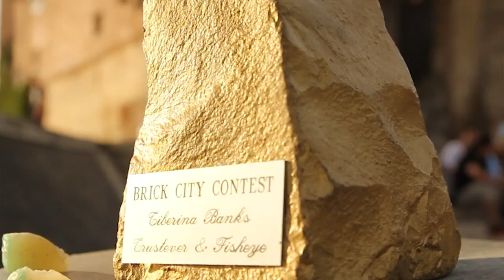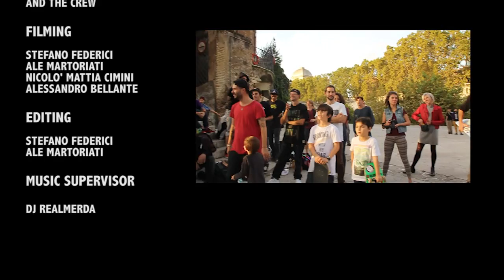Brick City Contest VI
Brick City Contest VI edizione
Best Trick Contest - Isola Tiberina, Roma 2013
Filmer: Stefano Federici, Ale Martoriati, Nicolò Cimini, Alessandro Bellante
Editing: Ale Martoriati, Stefano Federici
Music Supervisor: Dj REALMERDA

1st Nikolai Danov
2nd Matteo Botti
3rd Jonathan Levin / Mattia Marangon